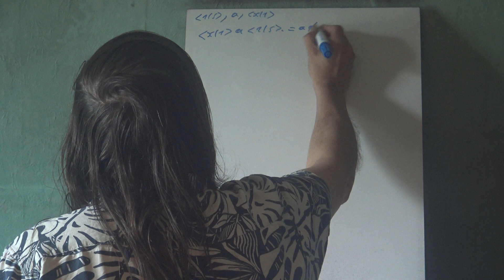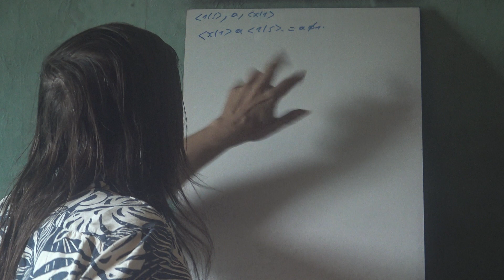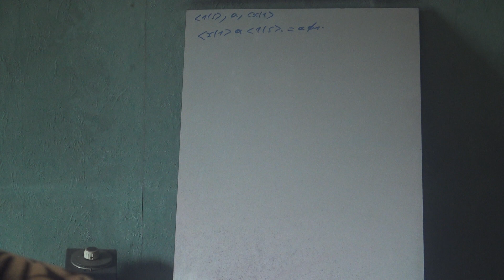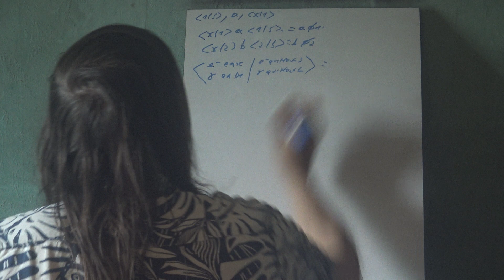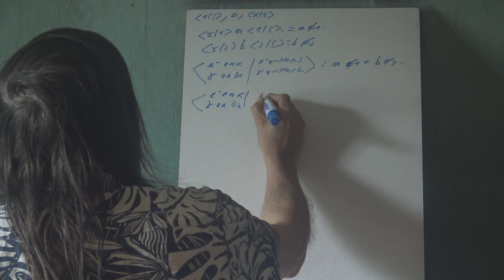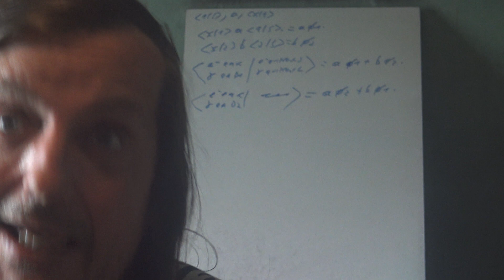2o Energie du vide Mécanique quantique 15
Suite mécanique quantique